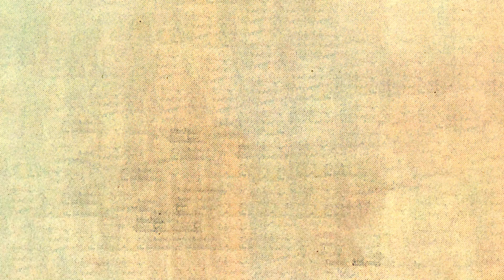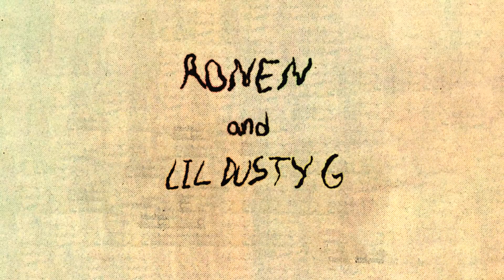RONEN - PSYCHOTIK (Feat. LIL DUSTY G) (Official Audio)